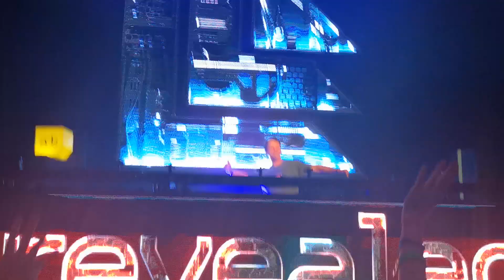MADDIX - Bad Meets Evil @Revealed Night [ADE19]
Captured at Revealed Night on 19./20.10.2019 (ADE 2019)